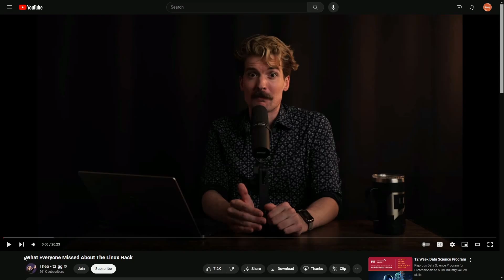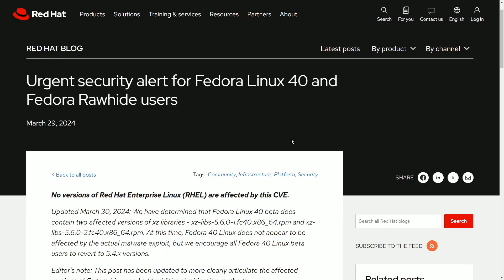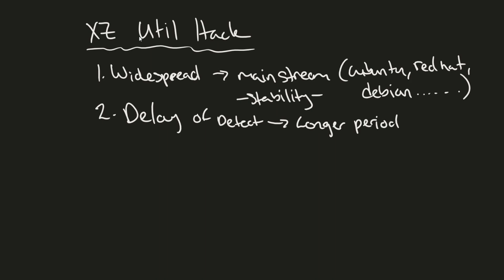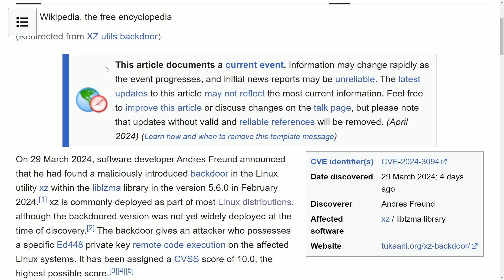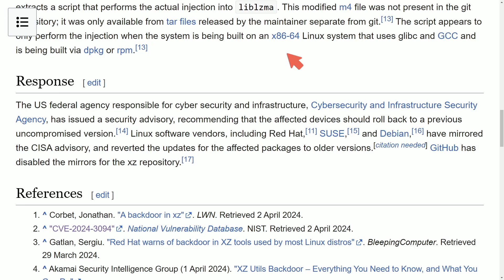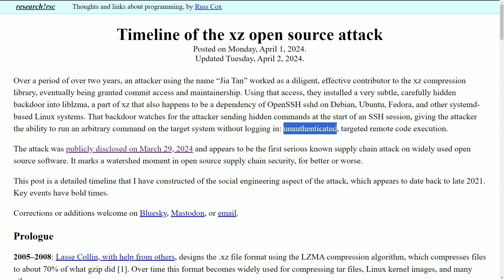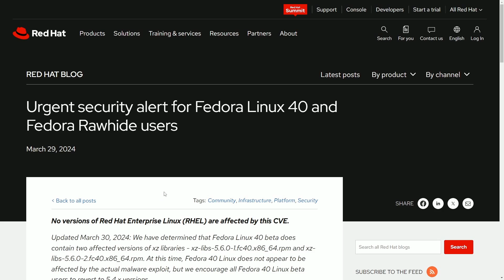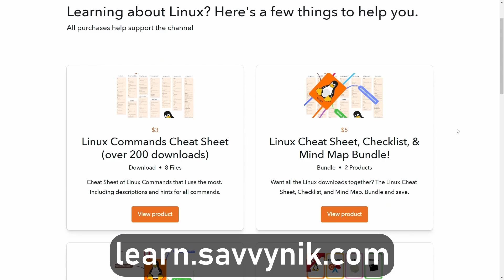XZ Utils Back Door AFTERMATH - Who did it?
XZ back door hack in Linux was found exploiting SSH with liblzma but was is the aftermath. Linux Distros like Fedora, Red hat, Ubuntu, Debian, Arch Linux were effected only if using bleeding edge software. The hacker for this exploit may have been found..